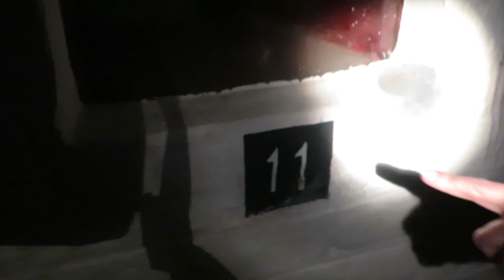A Paranormal Night at NEWHAVEN FORT!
This Vlog steps into my other life as a Paranormal Investigator / Researcher along with fellow SPIRAL PARANORMAL member Mandy and I join our friends Tim Brown and The P.I.G.S. (Paranormal Intelligence Gathering Service) to investigate the unexplained reports at the historic Newhaven Fort. The Fort is a Palmerston Fort built in the 19th century to defend the harbour at Newhaven on the south coast of England.

Recorded: Saturday 1st June 2019